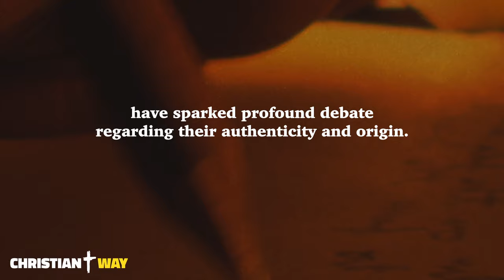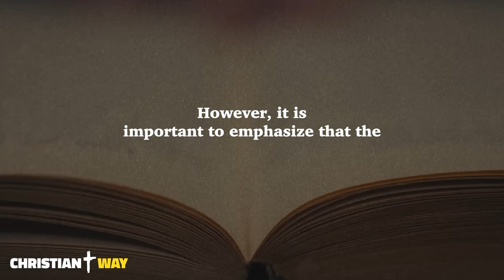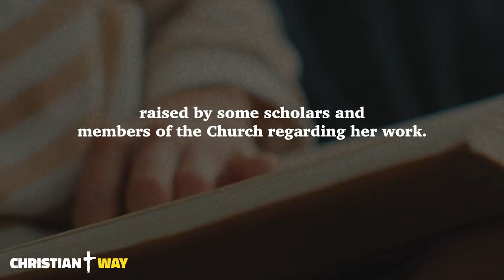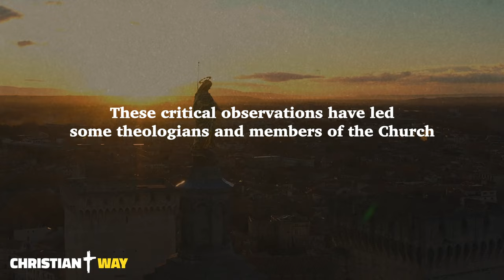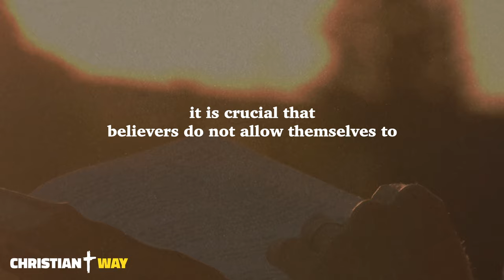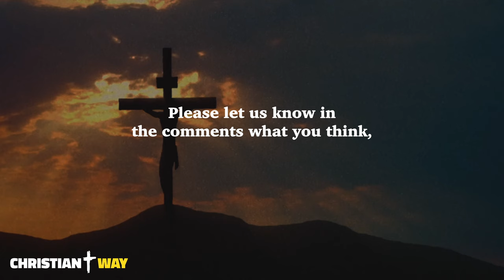Maria Valtorta: The Forbidden Gospel, The Revelation That Divided the Church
Dear brothers and sisters, in this moment of reflection, I wish to delve into the topic of the writings of Maria Valtorta, the controversy that has surrounded them, and the significance they have held for many believers. It is a subject that continues to captivate and generate interest, as the figure of Maria Valtorta, a mystic of Casertan origins, has left a significant mark on modern Christian spirituality.

In the channel, you will find:

Daily Gospel
Daily Readings
Vespers
Compline
Meditations on the word of God
Christian meditations
Bible readings
Psalms